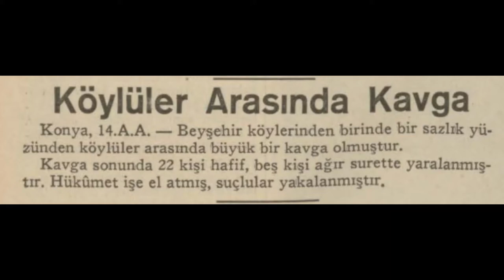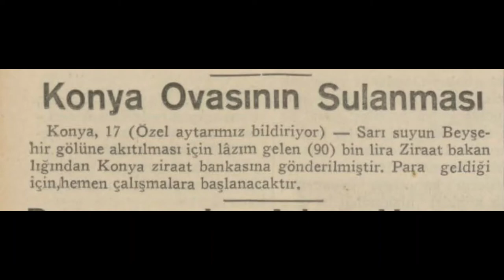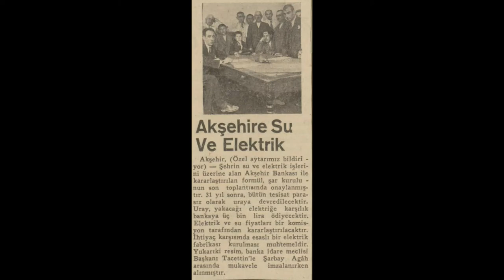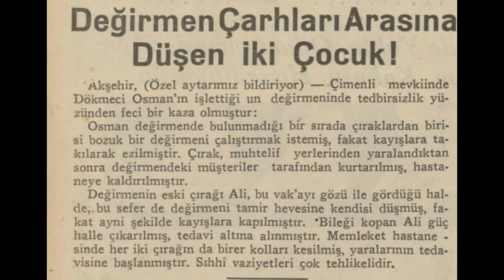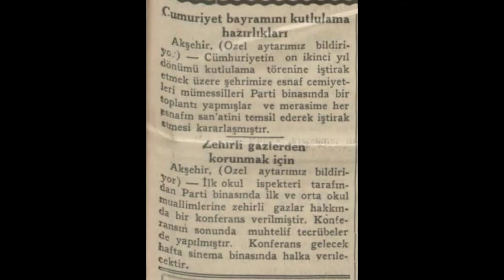Akşehir Beyşehir 1935 Haberleri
Akşehir ve Beyşehir hakkında çıkan 1935 yılı haberleridir.

1. Haber: Köylüler arasında kavga
2. Haber: Konya sulama kanalı
3. Haber: Konya Ovası'nın sulanması
4. Haber: Konya'da bir Hitit heykeli
5. Haber: Akşehir'e su ve elektrik
6. Haber: Akşehir orta mektebini bitirenler
7. Haber: Akşehir'deki son maç
8. Haber: Değirmen çarhları arasına düşen iki çocuk
9. Haber: Akşehir Bankası ve urayı
10. Haber: Akşehir'den iki haber